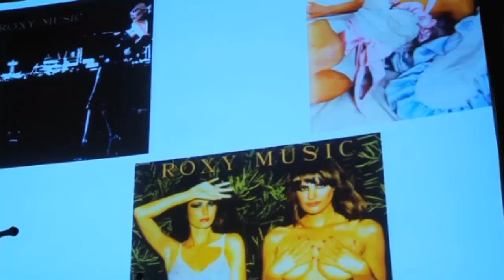Крис Блэкуэлл. От Ямайки до лидеров арт-рока